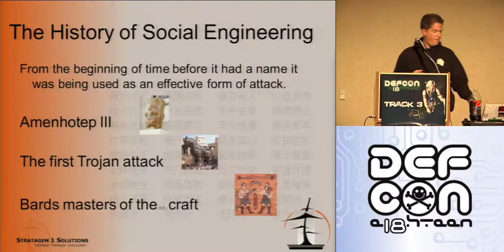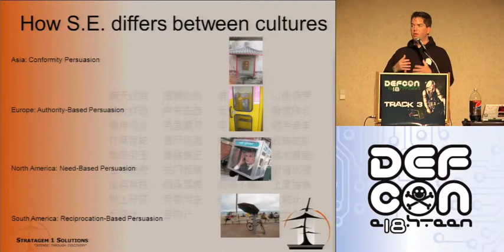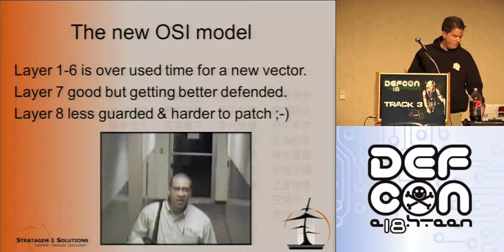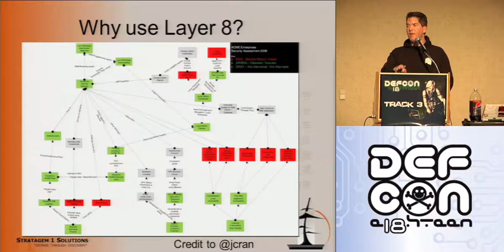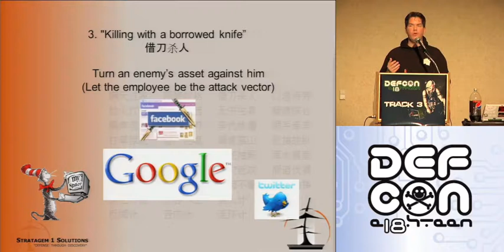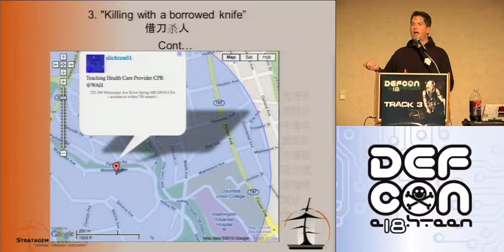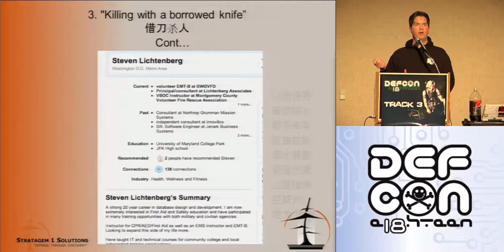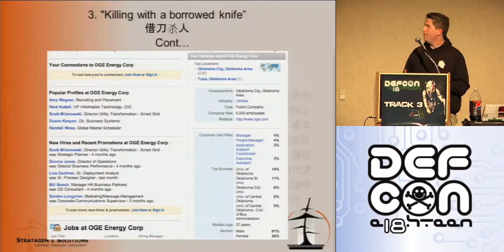DEFCON 18: Using the 36 Stratagems for Social Engineering 2/4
Speaker: Jayson E. Street

There are new threats arising every day. The problem is there has been a vulnerability in the system that has not been patched since the first computer was created by Humans!

As the network perimeter hardens and the controls on the desktop tightens. Hackers are going back to the basics and getting through the firewall by going through the front door. They are bypassing the IPS and IDS simply by bypassing the receptionist.

We look at this topic with a different viewpoint. We look at the history of social engineering from Amenhotep 3 to Sinon of Greece  as well as how the culture of the country you're in dictates the strategy to use. All this shown in an offbeat way showing how 1st century strategies can still be used to break into 21st century networks.